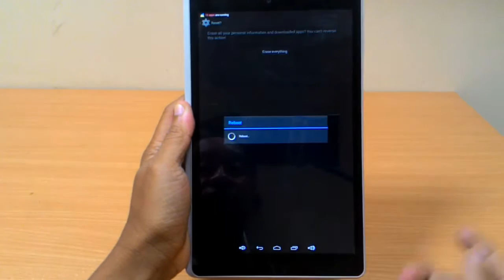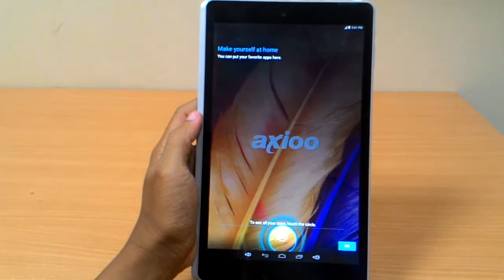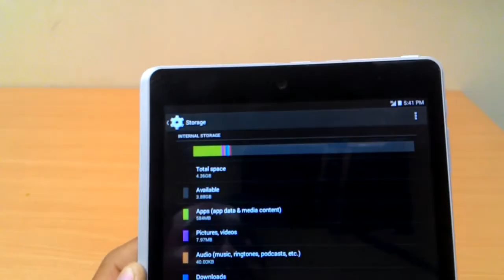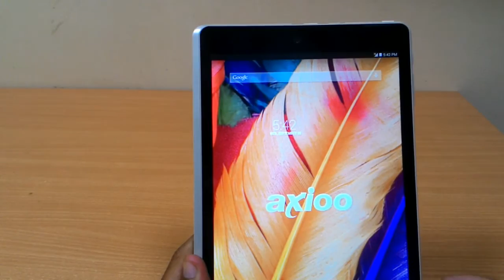Reset Android Axioo Windroid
cara mereset android di axioo windroid